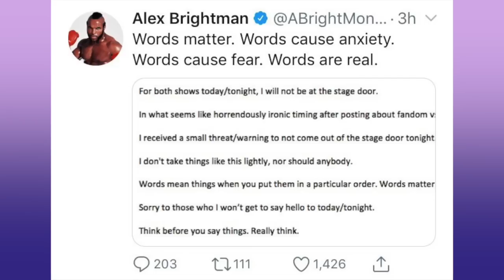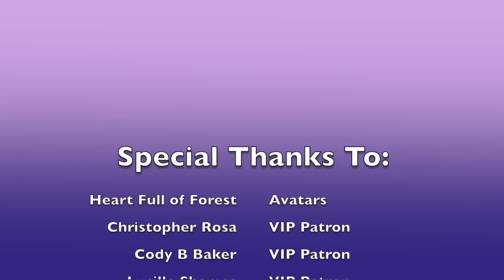Fizzarolli and Asmodeus Are The Best Couple! (Helluva Boss Video Essay)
When you're lost on life's trail, and you feel doomed to fail. Do not fail!

Find your male! Find your male! That's your grail!

For funsies, I wanna see who reads my description. If you do, please comment "Grail!"

Thanks to my Patrons:
 MrDannySteele VIP Patron
Toni Devino VIP Patron
 Feel the Fern All-Access Patron
 J.S. All-Access Patron

I don't own Helluva Boss or any of the clips or images used.